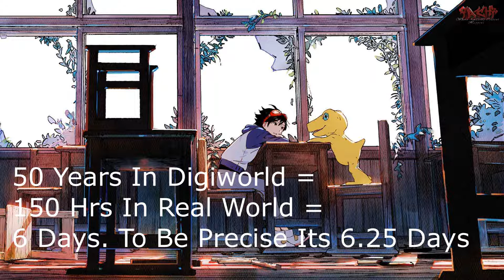DIGIMON SURVIVE - TIME DIFFERENCES, DIGIWORLD VS REAL WORLD!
As you guys playthrough the game you will come across a section in which time is different between the Digiworld vs Real World. Well since time in the DigiWorld Is Fast but how much?

10 Days In Digiworld = 2-4 Hrs In Real World
1 Year In Digiworld = 3 Days In Real World
50 Yrs In Digiworld = 6 Days, 6.25 Days to be exact

Remember There have been other children that came to the digiworld before us, also remember based on what the 'professor' said about the Kemogami existed for over 50 yrs

Of Course he would know about this because he was that same kid during the cutscene of the opening of the game along side his sister.

So Based off of that when Miyuki and our character came back from the digiworld she asked us what yr is it, we said The Yr is 2020.

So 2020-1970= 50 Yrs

So That is confirmed and for more clarification, Miyuki was shocked about seeing TV in color instead of Black and White

In conclusion, The time differences between the Digi world and the real world is huge
"ALSO REMEMBER HOW WE FIRST GOT TO THE SCHOOL, ITS COVERED WITH AGED VINES OUTSIDE THE SCHOOL BUILDING! "

Quick Note - It Takes Around 35-40 Yrs Before a Building To Deteriorate.
The Structure inside the school was soo broken down, remember the floor when we got inside and Labramon stepped on a broken wood on the floor.

Digiworld - Time is Faster, You don't age
Real World - Time is slow and you age normally